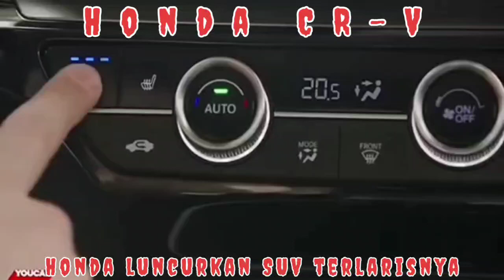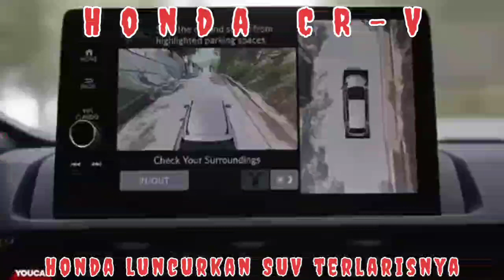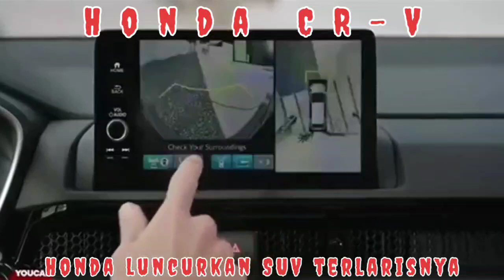Best Car Hyundai CR V